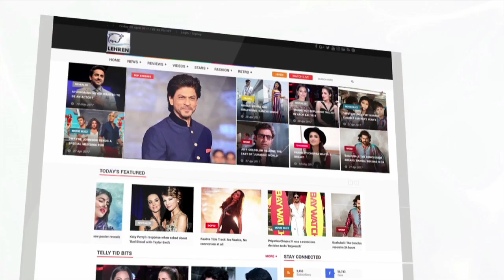Priyanka Chopra Opens Up About Her Marriage Plans | Bollywood Buzz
After Bollywood actress Anushka Sharma, fans are excited about Desi girl Priyanka Chopra's wedding.